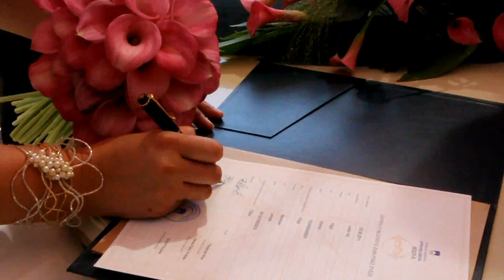Jerneja in Klemen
poroka na ranču Burger